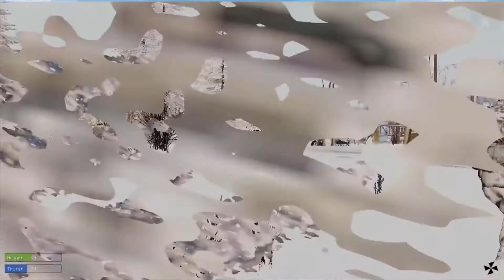Operation White Shield Part 1 SSDF OP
Malden Company has been tasked with defending Prassen from a Zoranian Invasion.